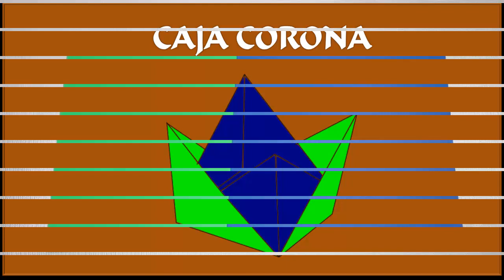Caja Corona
Vídeo tutorial de como hacer una Caja con 2 papeles, con la técnica del Origami, de manera fácil y paso a paso.